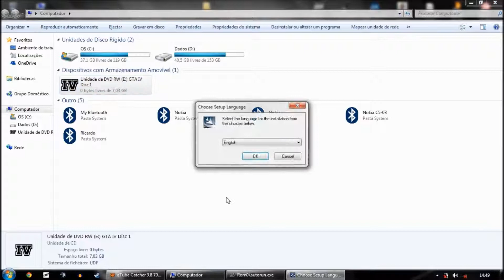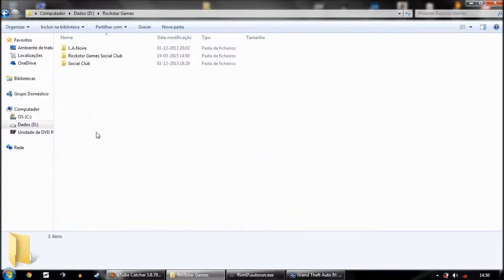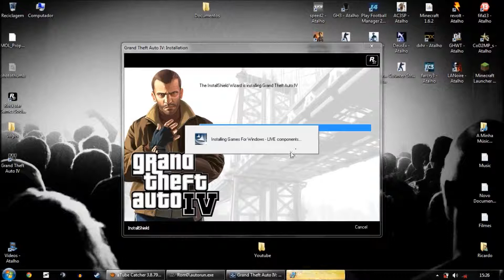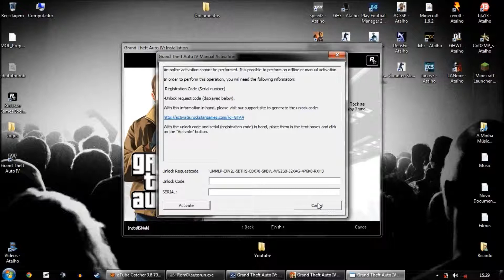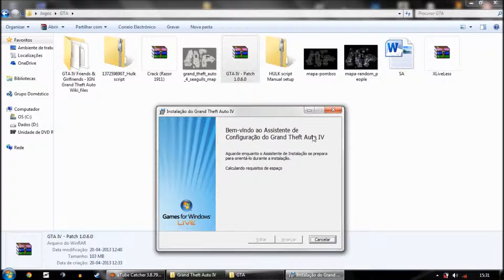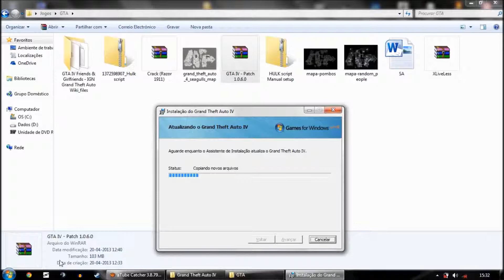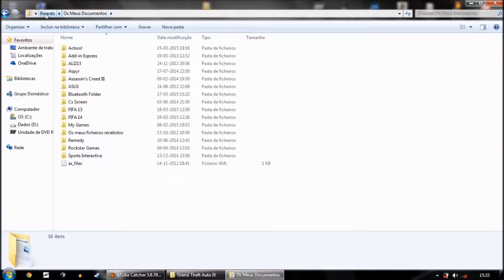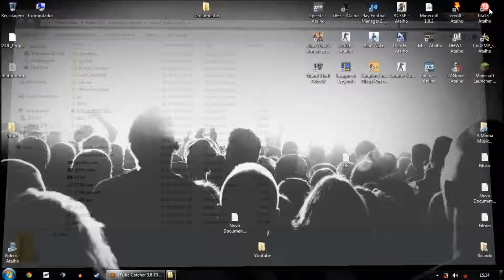GTA IV - Como Instalar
Boas pessoal, neste video explico como se mete o GTA IV a dar correctamente.
Espero que ajude e gostem.
Qualquer duvida é só perguntar.